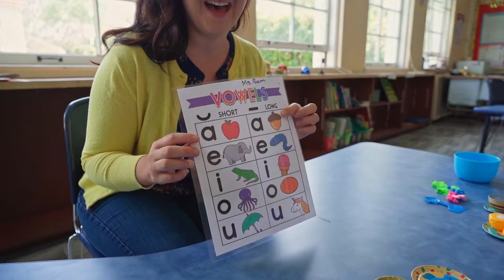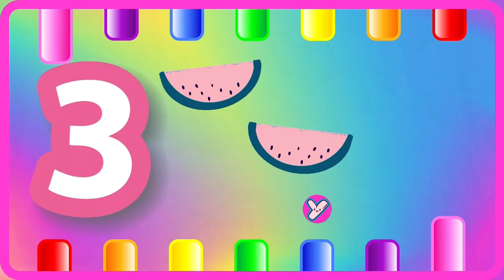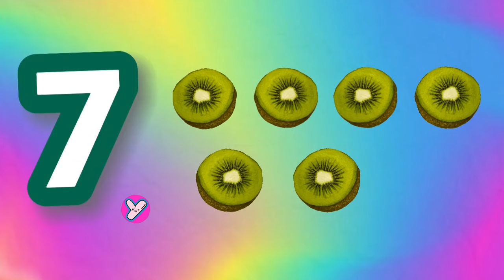ABC Phonics for Kids | A for Apple Alphabet Song | 123 Song | Learn Colors & Phonics Sounds | 1306